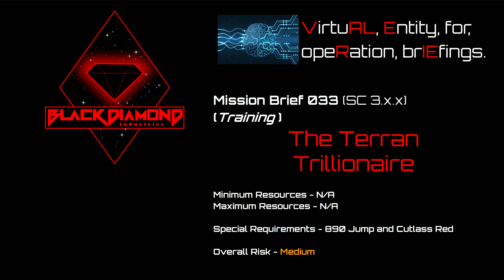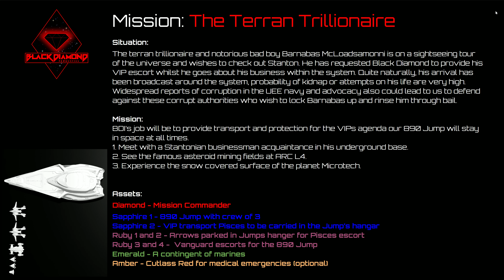Trillionaire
This is a video by Black Diamond Industries, a fictitious organisation within the Star Citizen universe. Star Citizen is a video game under development by Cloud Imperium Games.

All game content and materials are the copyright of Cloud Imperium Rights Llc and Cloud Imperium Rights Ltd. Star Citizen®‎, Squadron 42®‎, Robert Space Industries® and Cloud Imperium® are all registered trademarks of Cloud Imperium Rights Llc.